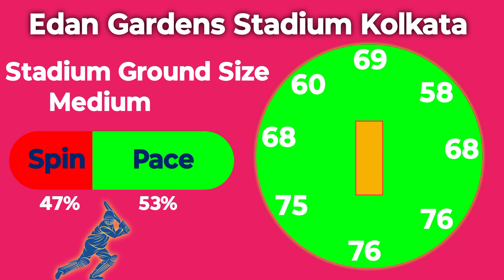IPL 2024 ! 28th Match Prediction ! Kolkata vs Lucknow ! KKR vs LSG Match Prediction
ipl 2024 28th match kolkata vs lucknow playing 11
kolkata vs lucknow
kolkata vs lucknow kon jitega
kolkata vs lucknow aaj kon jitega
kolkata vs lucknow prediction
kolkata vs lucknow winner prediction
kolkata vs lucknow today win
kolkata vs lucknow
kolkata vs lucknow today prediction
kolkata vs lucknow match prediction
kolkata vs lucknow today match prediction
kolkata vs lucknow prediction today match
kolkata vs lucknow prediction dream11
kolkata vs lucknow dream11 team today
kolkata vs lucknow dream11 prediction
kolkata vs lucknow playing11
kolkata vs lucknow pitch report
kolkata vs lucknow team news
kolkata vs lucknow win prediction
kolkata vs lucknow who will win
kolkata vs lucknow 28th match prediction
kolkata vs lucknow ipl 2024 prediction
kolkata vs lucknow ipl 2024 28th match prediction
kolkata vs lucknow prediction ipl 2024
kkr vs lsg ipl 2024 28th match prediction
kkr vs lsg ipl 2024
kkr vs lsg ipl 28th match prediction
kkr vs lsg 28th winner match prediction
kkr vs lsg 28th match prediction ipl 2024
kkr vs lsg match prediction
kkr vs lsg today win
kkr vs lsg prediction
kkr vs lsg who will win
kkr vs lsg today prediction
kkr vs lsg dream11 prediction
kkr vs lsg
kkr vs lsg dream11 team
kkr vs lsg dream11 team prediction
kkr vs lsg dream11 today
kkr vs lsg playing 11
kkr vs lsg
lucknow vs delhi best prediction
kolkata vs lucknow best playing 11
kolkata vs lucknow ka aaj ka match
kkr vs lsg prediction 2024
kkr vs lsg kon jitega
kkr vs lsg kon jitega 2024
kkr vs lsg 2024 kon jitega
kkr vs lsg dream 11 team 2024
today ipl best team for dream 11
today match prediction lsg vs dc
kkr lsg 2024 prediction
kkr vs lsg best prediction
kkr vs lsg dream 11 prediction
kkr vs lsg kaun jitega
dream11 prediction
Edan Gardens kolkata  pitch report